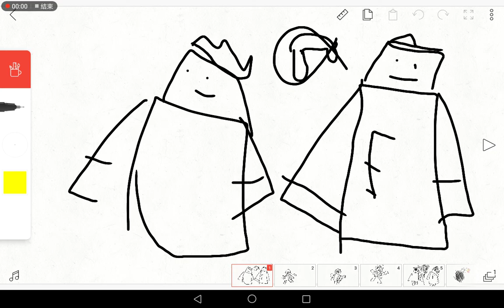1k Skipwith is an